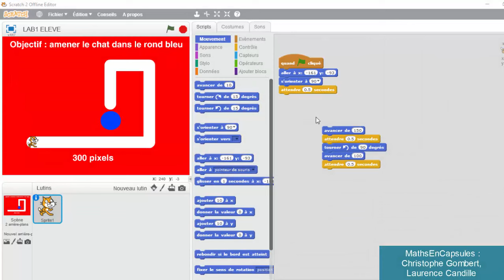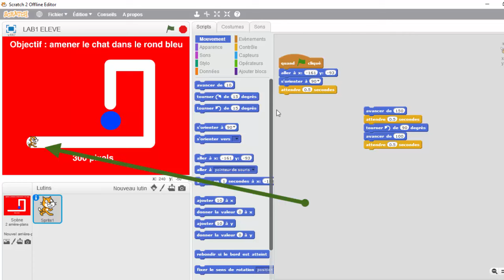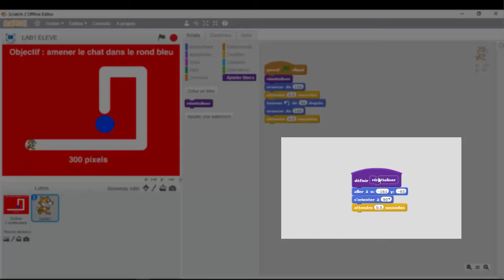Programmer avec scratch : créer un bloc réinitialiser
Utiliser le menu : "ajouter bloc" pour créer un bloc "réinitialiser" qui permet lors d'une activité  de revenir à la position de départ pour un labyrinthe ou un tracé de figure par exemple.